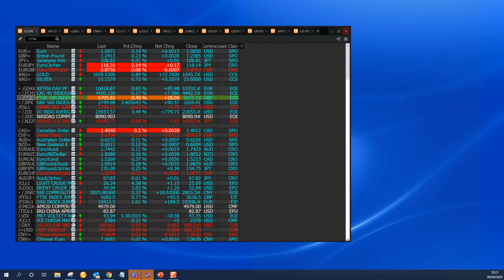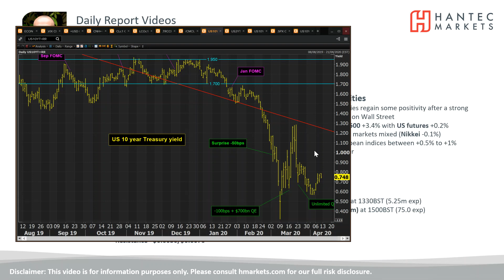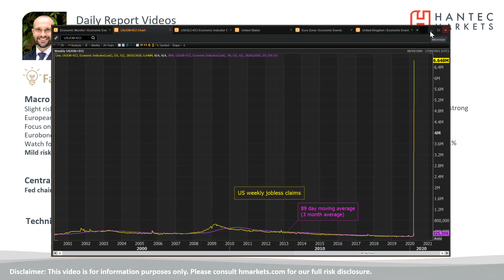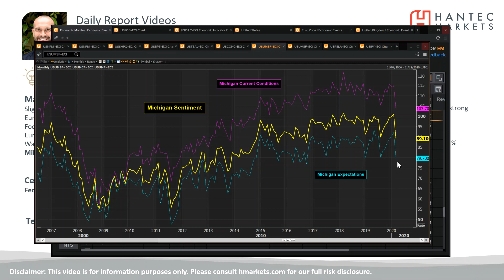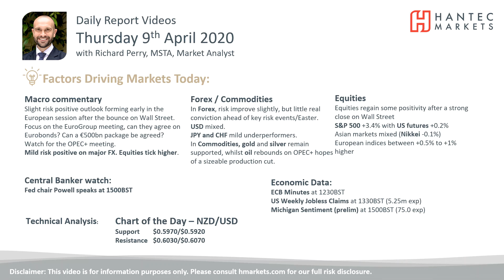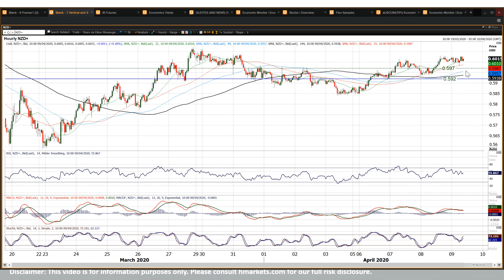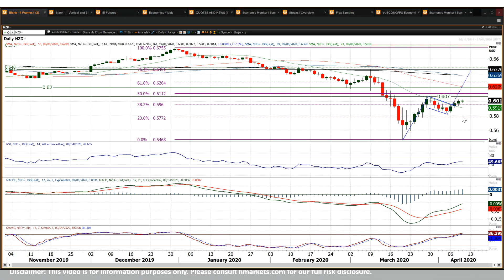Market Commentary - Hantec Markets 09/04/2020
What is the outlook for markets ahead of some key event risk today?
The chart of the day is the Kiwi.